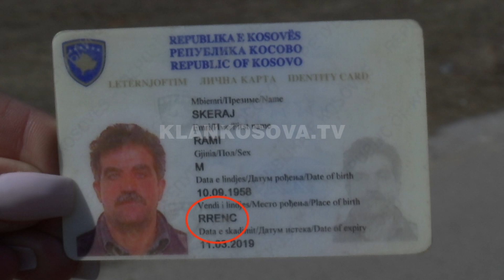Fshati Rrenc që nuk ka lidhje me rrenën - 21.02.2019 - Klan Kosova